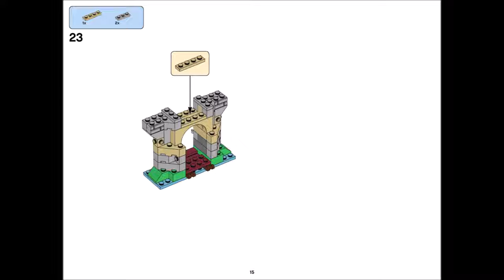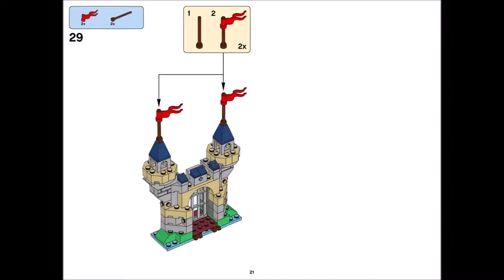LEGO Classic Ocean's Bottom 10404 Building Kit (579 Piece)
LEGO Classic Ocean's Bottom 10404 Building Kit (579 Piece) is available now in Amazon.

* Features a mix of bright colorful Lego pieces that allow for open-ended creative play, special pieces including wheels, shapes, eyes, plus special edition tile celebrating 60 years of the Lego brick
* Let your child answer some of the biggest questions in the world with this special edition Lego set
* Provides varying degrees of building complexity to suit builders of different levels
* Accessory elements include sword, wizard's hat, pie, hammer, wrench, cleaver, shield, broom, carrot, fish, hairbrush, 2 mugs, frying pan, chicken leg, flippers, knight's helmet, space helmet, 2 wigs
* This special edition fun toy includes 2 minifigures and is suitable for ages 5

Help your child think bigger, build bigger and use their creativity with this special edition underwater-themed LEGO set, featuring a range of colorful bricks and elements, plus a unique 60th anniversary LEGO tile. No matter how big a child's imagination is, expand it with LEGO bricks. This cool toy for kids offers varying levels of building complexity for all ages and includes 2 minifigures. What will your big thinker build?.